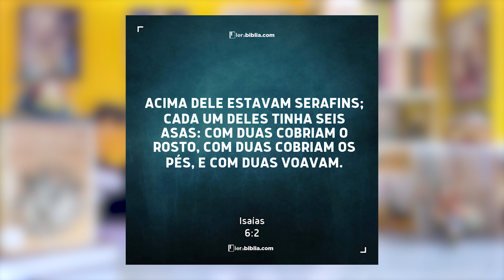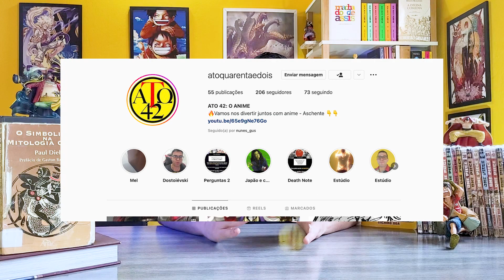ONE PIECE 1059 RAYLEIGH E BOA HANCOCK UNIDOS CONTRA TEACH, PACIFISTAS SERAFINS E COBY SEQUESTRADO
📚 O Simbolismo na Mitologia Grega
📚 Teogonia Trabalhos e dias
📚 One Piece 3 em 1 Vol. 1

Hancock lutou com o Barba negra, Rayleigh apareceu e o Coby foi sequestrado

Isso foi o que todo mundo enxergou

Porém, há uma mensagem infinitamente maior por trás desse embate e que eu tenho certeza que você não percebeu

Espírito e matéria unidos contra o maior dos pecados

Antes de tudo, vamos começar falando como foi essa batalha em Amazon Lily contra o Barba Negra pra que todo mundo consiga ficar muito bem situado e depois começamos a interpretação desse capítulo de fato

A parte importante do capítulo começa com a fala de que a ilha das mulheres jamais tinha sido invadida daquela forma e que, enquanto a Boa Hancock continuar ali, a Marinha não parará de chegar

E que a melhor decisão seria ela sair de lá e casar com o Luffy

E essa união da Boa com o Luffy também tem um significado simbólico, que não iremos falar explicitamente aqui mas que é exatamente o mesmo que iremos comentar nesse episódio do Rayleigh ajudando as mulheres

E então, começa um flashback, com a marinha tentando invadir Amazon Lily

E então, um novo tipo de Pacifista aparece e eles possuem muitas características maravilhosas

A primeira é que eles parecem os Lunarians:

Eles possuem cabelos brancos, pele escura e asas negras e tem chamas saindo de seus corpos

Eles são muito parecidos com o King

E a segunda é que eles são crianças parecidas com os Shichibukais quando pequenos

E o nome desses novos pacifistas é Serafim

E, com base nesse nome, é aqui que entra o nosso ATO TEORIA

E vamos começar falando que há um atributo físico dos serafins que não foi utilizado pelo Oda

E qual seria ele?

Os Serafins reais possuem 6 asas, enquanto os de One Piece possuem apenas duas

Será que o número de asas poderia representar o nível de poder dos novos pacifistas?

E aqueles com apenas 2 asas seriam os mais fracos e os de 6 asas os mais fortes?

Isso seria um absurdo se for verdade

Com apenas 2 asas já fizeram um super estrago em Amazon Lily, com 6 eles seriam o quê?

Eu acho que isso seria muito bom para equiparar o nível de poder da marinha com o dos piratas

Mas, se os Serafins de 6 asas forem tão fortes quanto um almirante, ou um pouco abaixo ainda que seja, aí sim daria jogo e a Marinha ainda teria vez

Continuando o capítulo, chega então o terrível Barba Negra, aquele que, com toda a certeza, será o Rei dos Piratas

Para entender o porquê disso, clica nesse card que tá aparecendo aqui em cima

E ele vai causar o terror em Amazon Lily, chegando com seus companheiros Catarina Devon e Vasco shot

O Coby oferece quer que a hancock se entregue mas, obviamente, isso não iria acontecer

Ela diz que nunca se renderia a ninguém

E o Teach vê que o pacifista parecido com o Mihawk tá dando um pau em todo mundo

E ele é muito forte, chegando a cortar a montanha que tem em Amazon Lily

E então, o Teach tem que usar o seu poder

E a Hancock aproveita pra transformar todo mundo em pedra

Só que então o Teach estrangula a Boa Hancock

E eles ficam em um impasse, porque se ela morrer, todo mundo que virou pedra também morreria, já que nem mesmo o novo usuário da akuma no mi da Hancock conseguiria reverter aquela situação

Vendo que a Hancock era muito perigosa, o Barba Negra decide matá-la, só que aí chega o velhinho da fada da conveniência para salvar o dia: o rei das trevas, Silvers Rayleigh, botando medo em todo mundo com o seu Haki

E então, como sempre, o Barba negra foge

Olha a cara de assustado dele

só que aí nos é revelado que era tudo um blefe, porque o Rayleigh não conseguiria vencer o Barba Negra atualmente

E o Rayleigh não veio sozinho, ele veio junto com a sua companheira shakky, que é, na verdade, a ex-imperatriz pirata de 2 gerações atrás

E o barba Negra fugiu, mas não de mãos abanando, ele levou consigo o herói da marinha, Coby, como refém

Enfim, esse capítulo foi maravilhoso e o seu significado é muito lindo

E é isso o que tentarei mostrar agora

Para entendermos esse capítulo de verdade, primeiro temos que entender o que significa cada um dos personagens envolvidos

Então, quem é o Barba Negra?

Se formos analisar o contexto em que ele está inserido na obra, ele é filho do Barba Branca, o homem mais próximo de se tornar o Rei dos Piratas

E o que representa o Rei?

Simbolicamente, ele simboliza o Espírito.

E ele chamava todo mundo de filho, assim como Deus faz

Porém, um dia, o Barba Negra é tentado pela serpente da ganância e mata o seu próprio irmão Tatch para conseguir a fruta que deveria ser sua, sendo marcado pela Escuridão

Roteiro: Gustavo Nunes